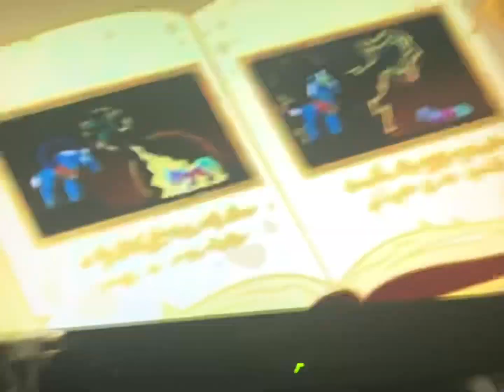May 18, 2023